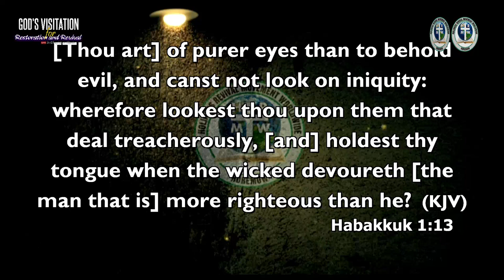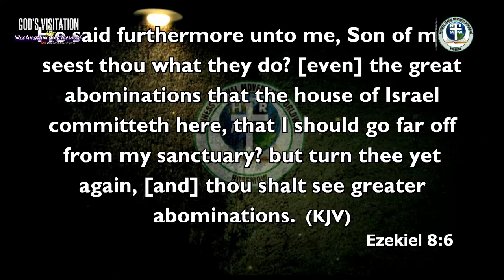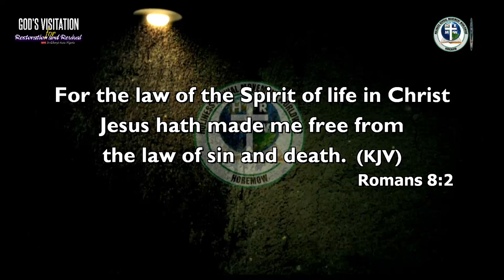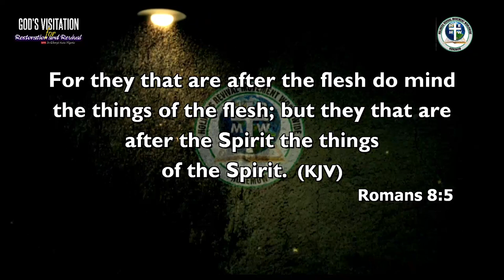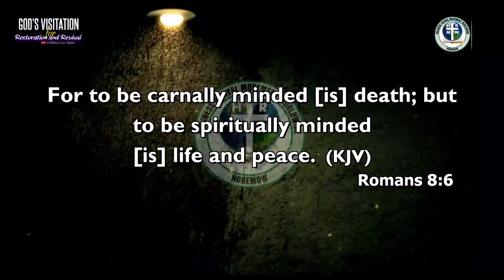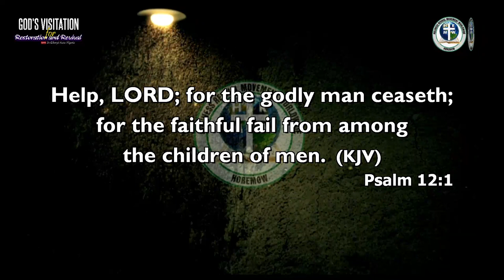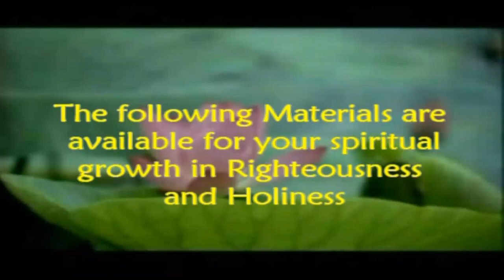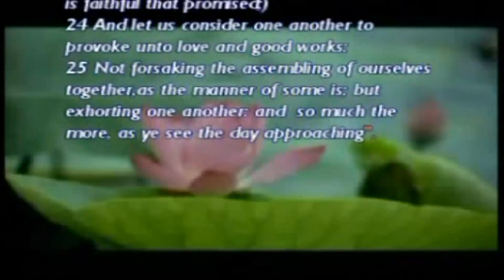Christianity, A Sensitive Spiritual Discipline; English & Igbo: Pastor Paul Rika